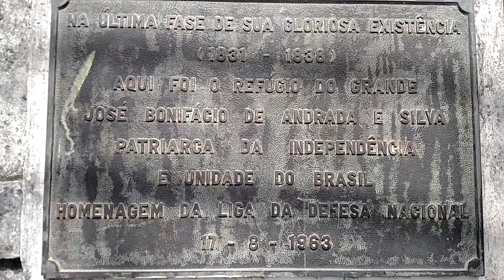História do Brasil | Casa de José Bonifácio na Ilha de Paquetá | Rio de Janeiro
Na última fase de sua gloriosa existência ( 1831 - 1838 ) . Aqui foi a refúgio do grande José Bonifácio de Andrada e Silva | Patriarca da Independência e unidade do Brasil .